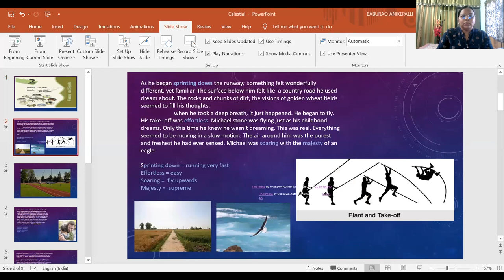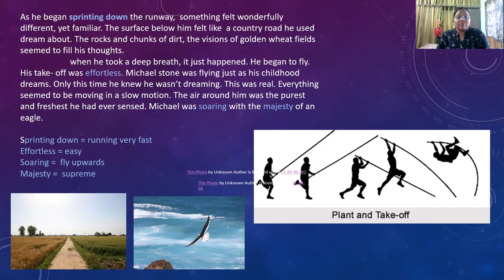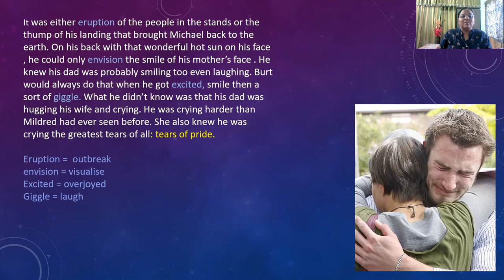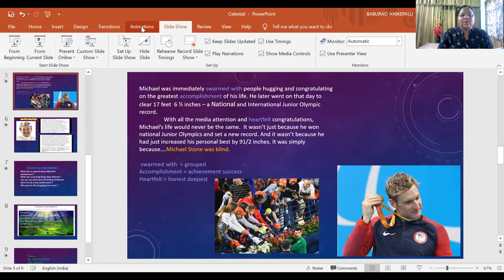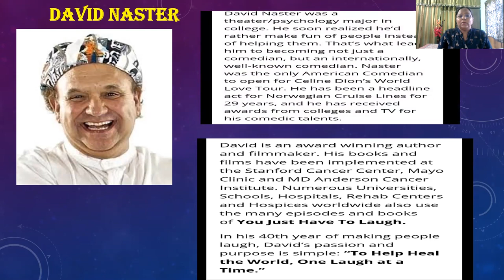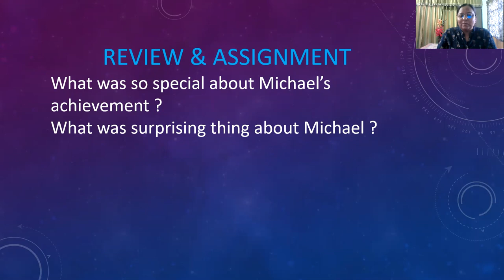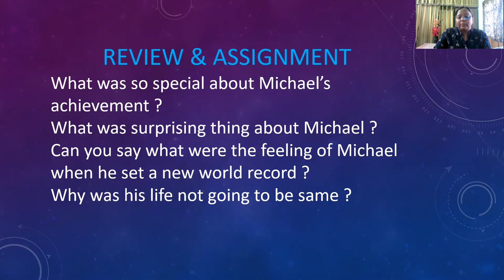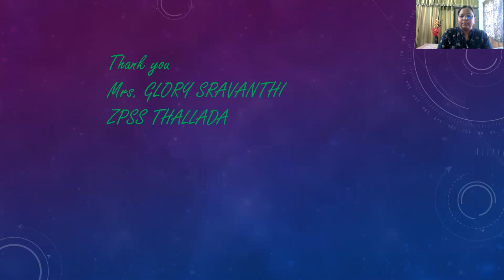ix english True hight class 3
A Reading